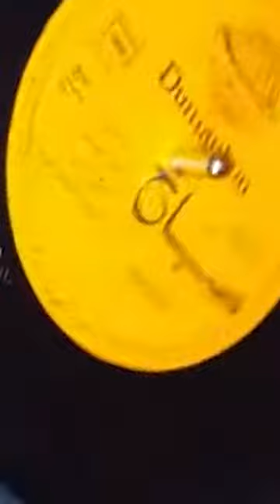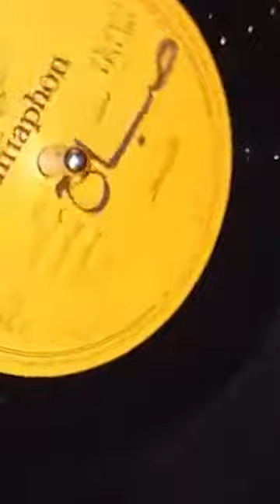صباح قصة أغنية حكاني شب | ستوديو رقم 2 الياس مرجية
حكينا عن موضوع الأرشفة الرّقمية لللأغاني في المكتبات الموسيقية بالإذاعات المختلفة.. واليوم..راح ابحبش في أرشيف اغاني وسيع من خلاله منسمع تطوّر تصاعُدي من خلال حُقب زمنية.. بلّش في ضيعة وادي الشحرور.. انتقلت للنجومية في مصر... استمرت مع مسرح الرحابني… وبعدها استقلت
صباح - غلطان بالنمرة
لا يا شحروره؟؟ والاكيد انو كل الناس عرفتك…
الفنانه الراحله عنا بالجسد لكن بصوتها بعدنا منسلطن ومننطرب الشحروره صباح عاشت عمرها تغنّي لحد اخر يوم في حياتها. لقّبوها بالشّحروره نسبة للمنطقة التي وُلدنت فيها..في وادي شحرور